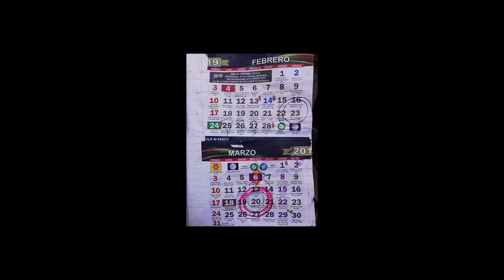GG Notebooks enero febrero 2019